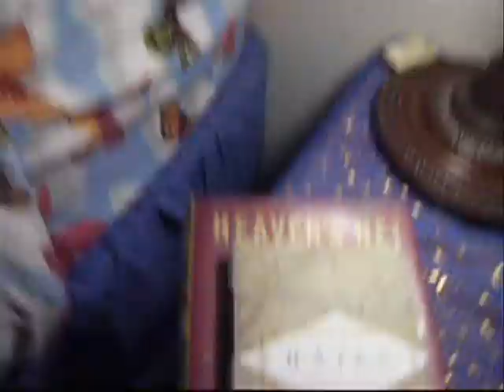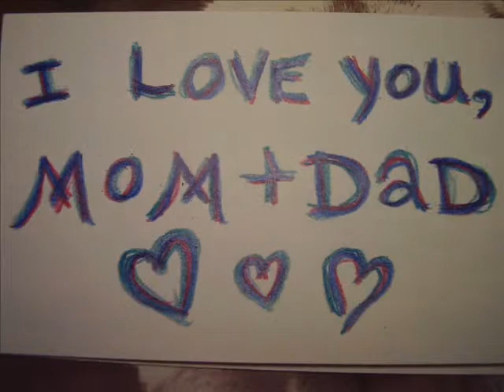My Basement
Most of my friends and family haven't seen my new place (I live in a basement!), so I made a video to show it off.  Then I went overboard with the music and editing.

The hamster's name is Precious Beautiful.